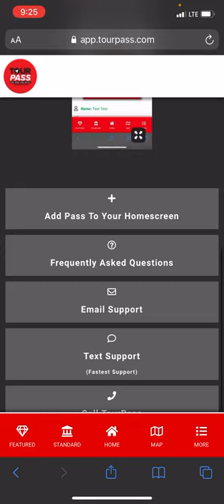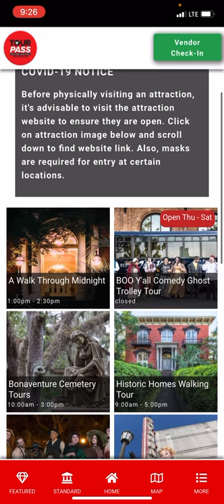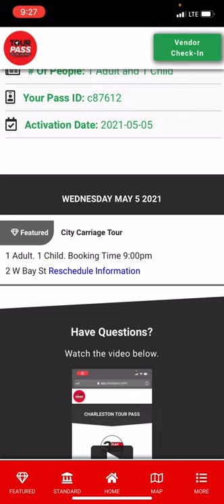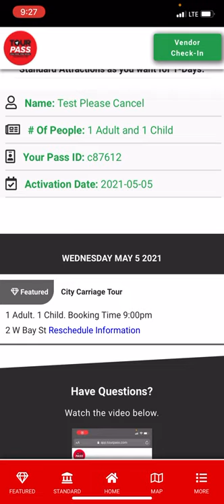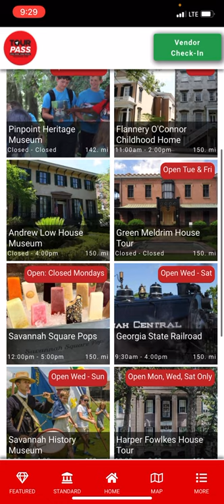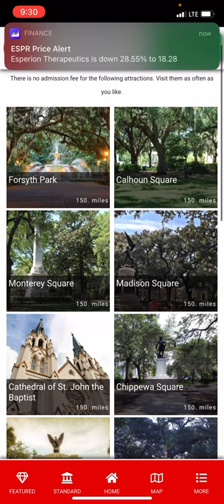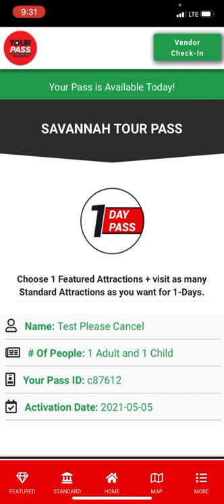Savannah TourPass Demo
Shows how the pass works